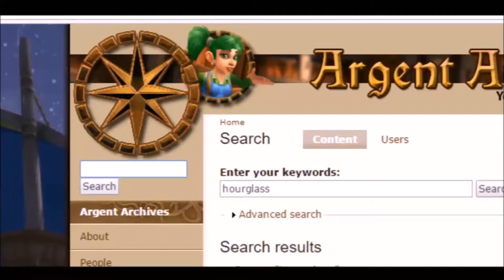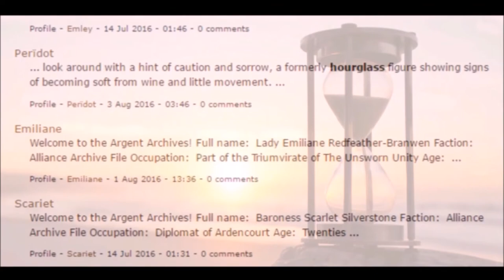Hourglass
Amongst all the high cheekbones and defined jawlines, there exists one beauty buzzword that beats them all.